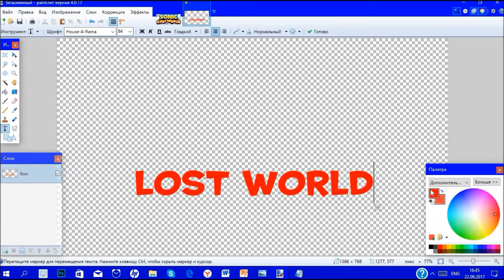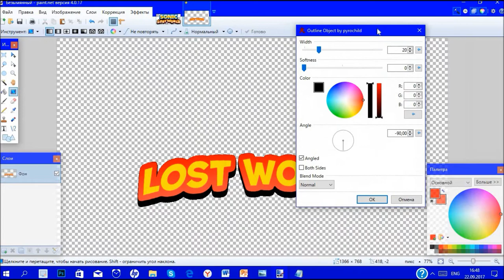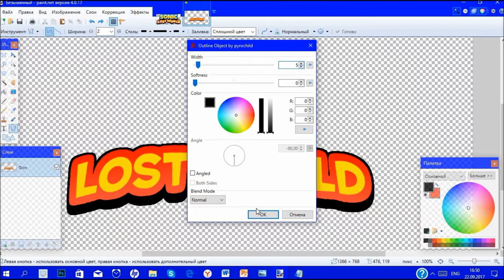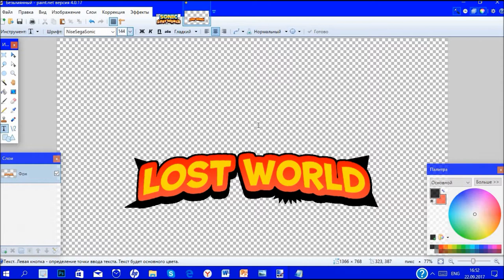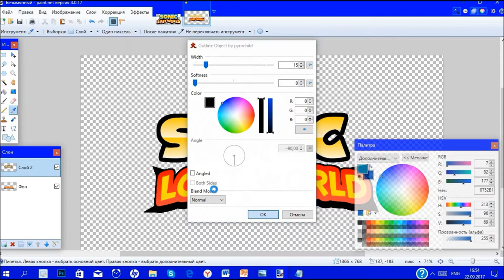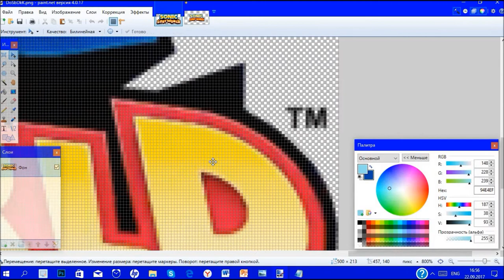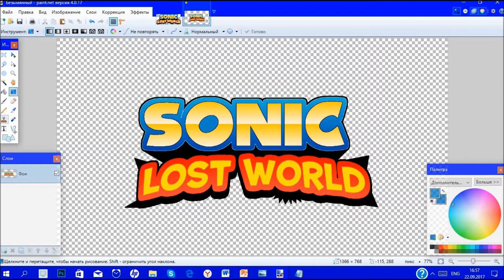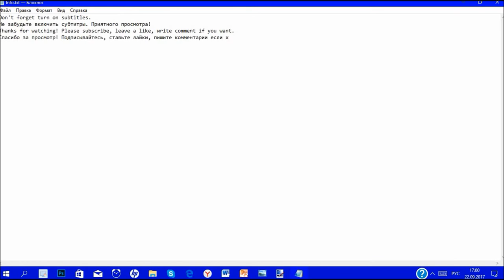Sonic Lost World Logo Tutorial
►Rules:
1)Don't spam!
3)Don't swear!
4)Be awesome!